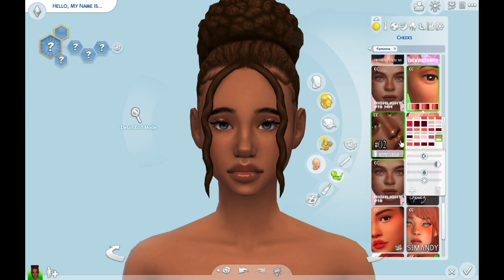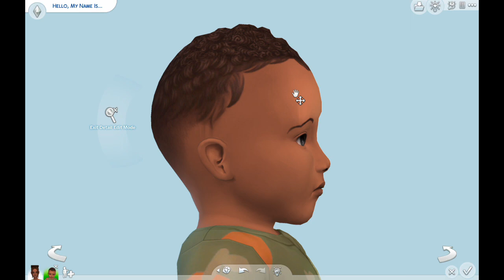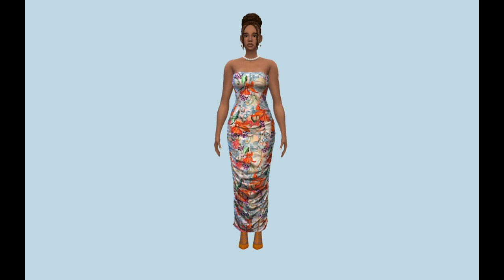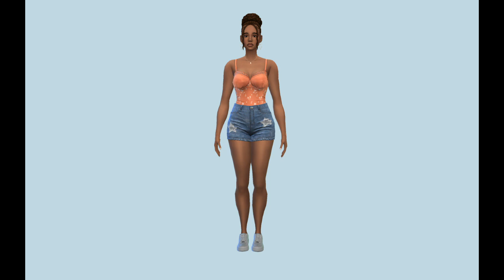Single Mom || Create a Sim || The Sims 4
I had the Reba theme song stuck in my head when creating Trinity and her daughter.